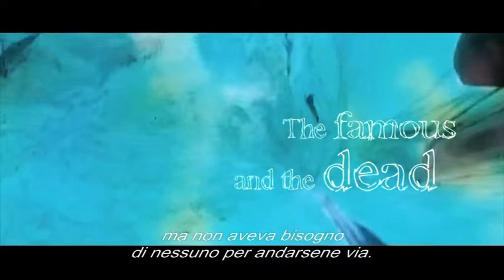The Famous and the Dead - Trailer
Disponibile in streaming e download, in lingua originale con sottotitoli in italiano, su

Un ragazzo di sedici anni, grande fan di Bob Dylan, osserva il mondo scorrere attraverso internet, rifiutando la realtà stretta in cui vive in una piccola città in Brasile. L'improvviso ritorno di una misteriosa figura lo trascinerà in un mondo fatto di ricordi e di rarefatta irrealtà.